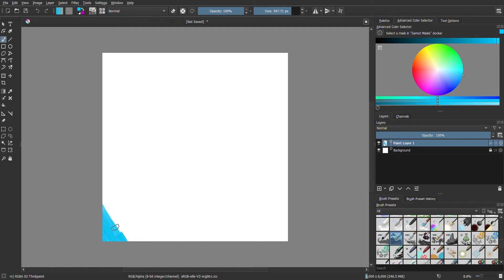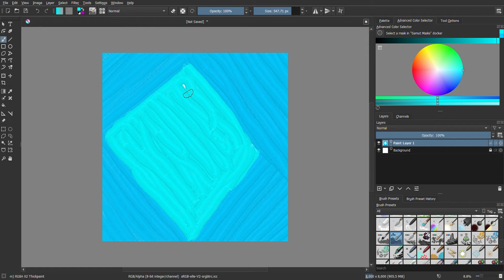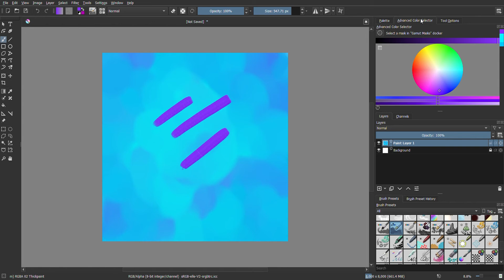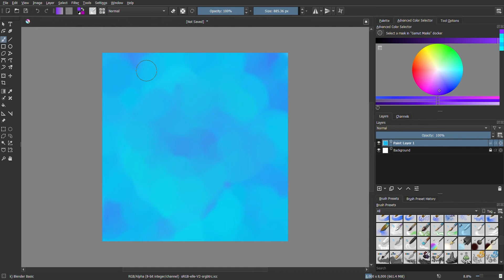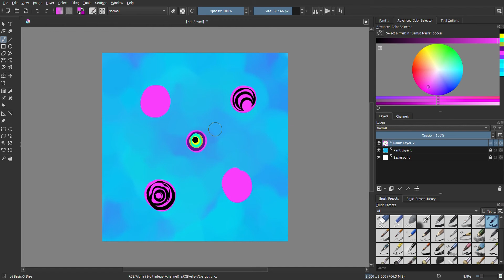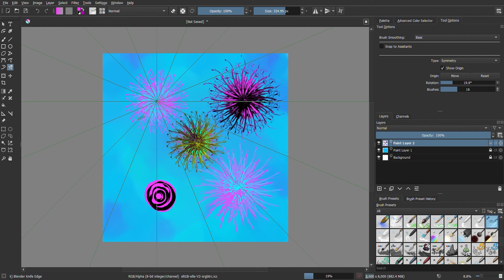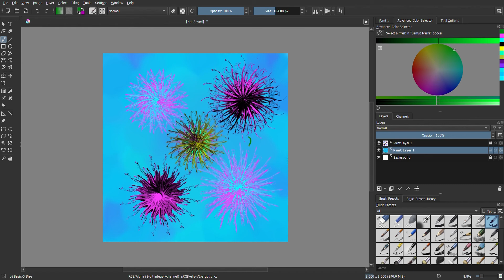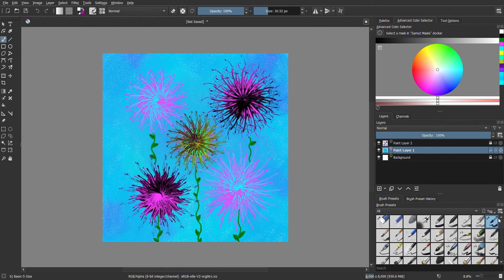Flowers (Digital Fluid Art)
I don't change anything.  Everything is shown - mistakes, changes, everything.

Art By MidnightEmeraldArt

Music: King Numpty and his Knights Part 1 and Part 2 by TRG